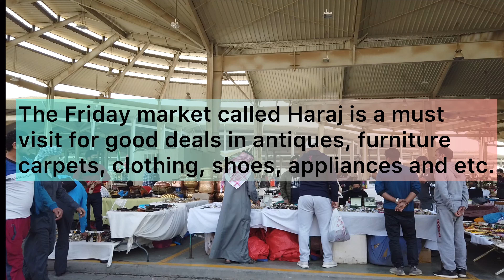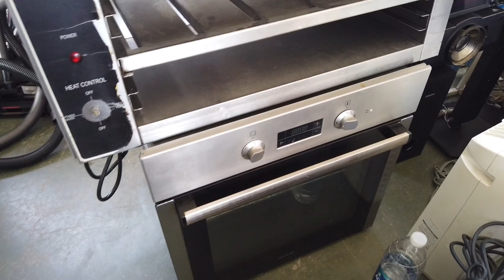CHEAP USED ITEMS: Find The Lowest Prices On USED ITEMS In The Kuwait Friday Market!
In this video, I'm going to show you how to find the lowest prices on used items in the Kuwait Friday market. This is a great way to save on your shopping in Kuwait!
The Kuwait Friday market is a great place to find used items at discounted prices. In this video, I'll show you how to find the lowest prices on used items and find the best deals on USED items in the Kuwait Friday market. This is a great way to save money on your shopping in Kuwait!